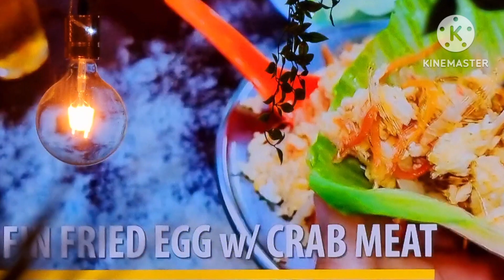DINE IN AT BEST ANN'S HOUSE IN DUBLIN CITY /BEST MEAL AND RECIPE